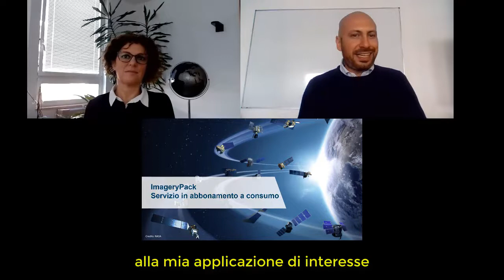ImageryPack - Teaser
Immagini da satellite su qualsiasi parte del mondo in abbonamento.

ImageryPack è un abbonamento annuale a consumo che permette di ottenere immagini satellitari ad altissima risoluzione di nuova acquisizione o di archivio su qualsiasi parte del mondo, scegliendo volta per volta tra i vari satelliti a disposizione in funzione delle esigenze applicative, della risoluzione spaziale, dei costi e tempi di accesso alle informazioni.